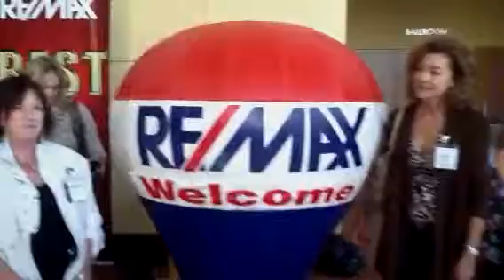411 Fridays with RE/MAX Lake of the Ozarks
RE/MAX Best Fest